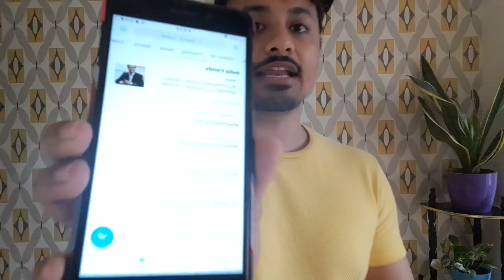BOSSLADYRUBINA social media मे छाया Rubina Ka जादू fans हुऐ बेकाबू क्या इस बार पूरा होगा 5M का सपना